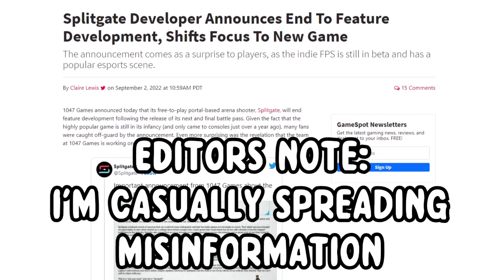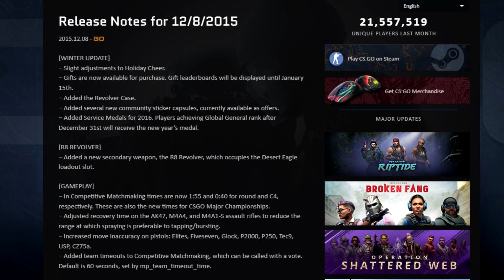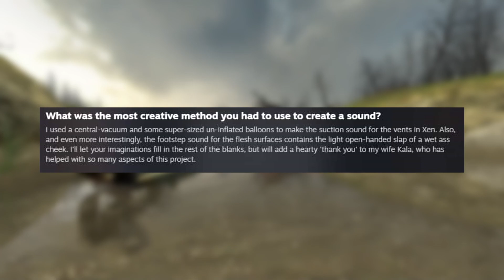The Different Weapons in Source Engine Games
The different kinds of weapons in source engine games